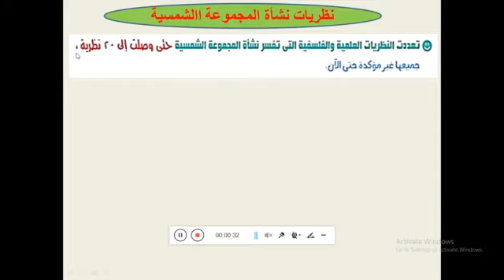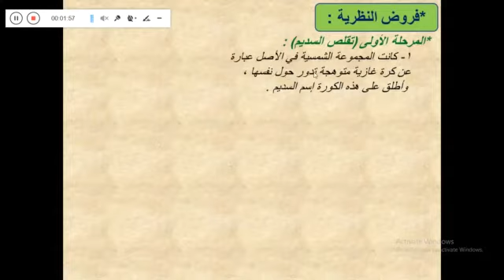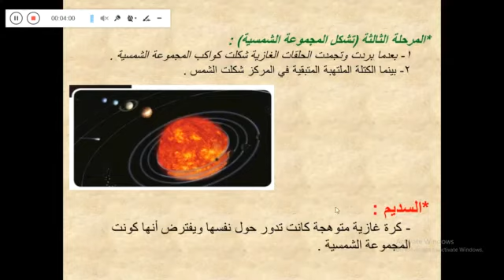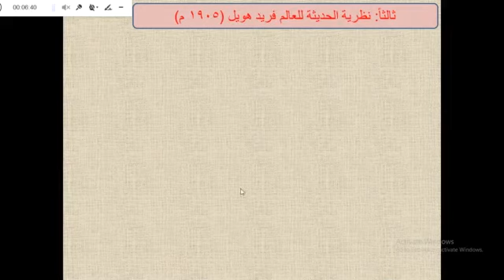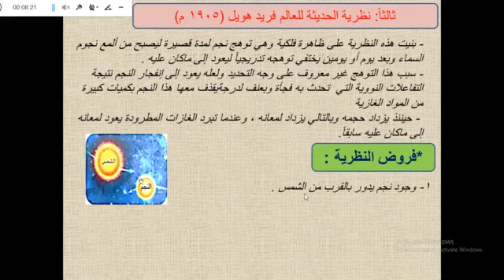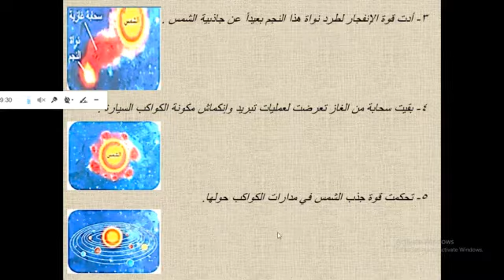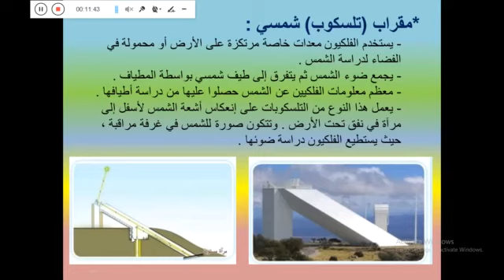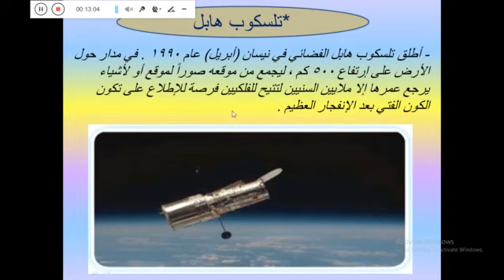الصف الثالث الاعدادي علوم الترم الأول الوحدة الثالثة درس الكون والنظام الشمسي ج2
الكون والنظام الشمسي ج 2 - ترم أول